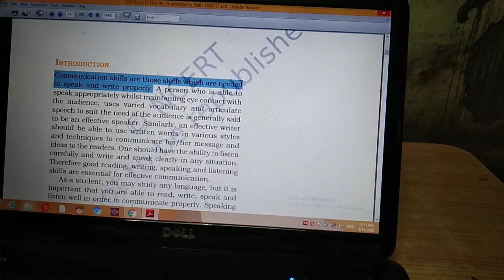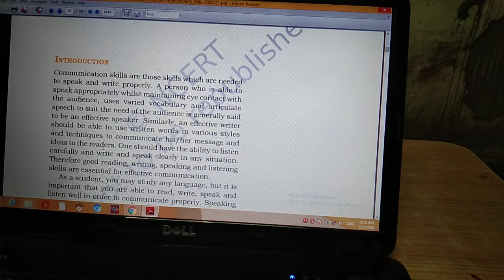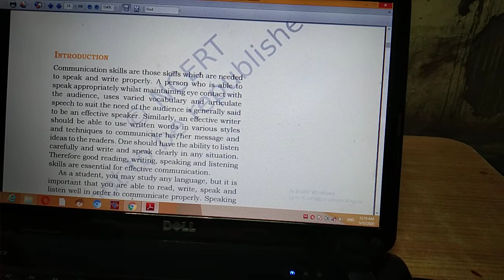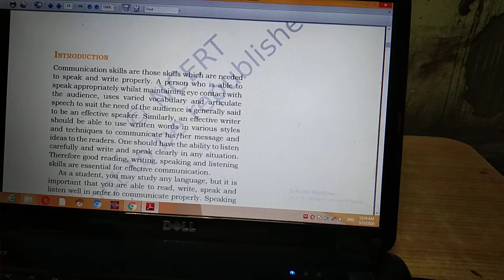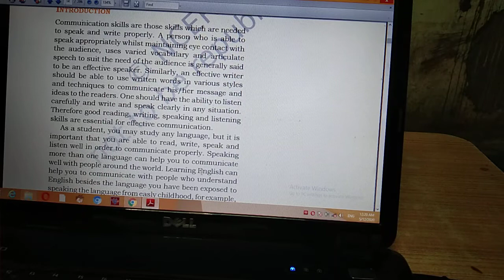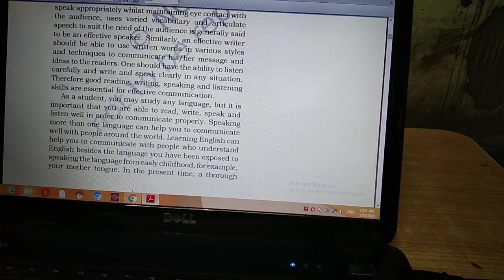Lecture of Level-1 Employability Skills Unit-1 Communication Skills Introduction